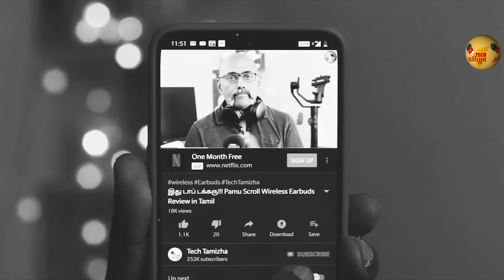ஜாக்கிரதை ! Mi AirPop Mask Review in Tamil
Air Pollution can kill and let's know what is PM levels in air and how air masks like MiAirPop can help